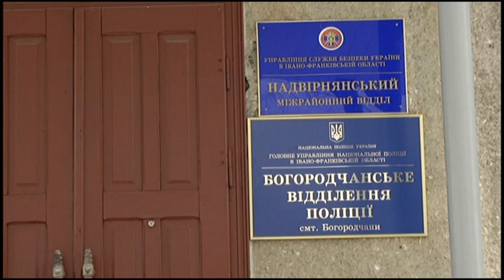На Івано-Франківщині стався вибух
Того вечора село стало на вуха. Вибух, що прогримів на подвір'ї почули всі. Хлопець прийшов до сусіда-зварювати метал . Та щойно взявся до роботи-стався вибух. Лікарі нічим вже не могли зарадити. А от правоохоронці шокували висновками: метал, який зварювали не був простим. Це був артилерійський снаряд. Господар подвір'я, на якому пролунав вибух, не хоче спілкуватися. Рятувальники попереджають, що бомби, снаряди та вибухівки попередніх війни не мають терміну придатності і через 10-ліття небезпечні.